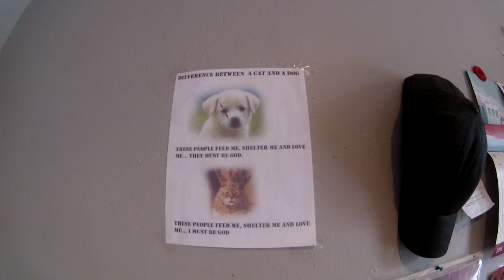ONE - my own man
as children, we were taught to obey our parents, but some of us grew up faster than others...and strive for independence at an early age.